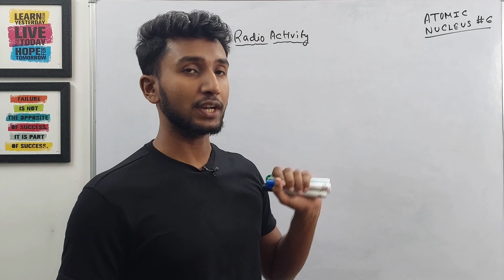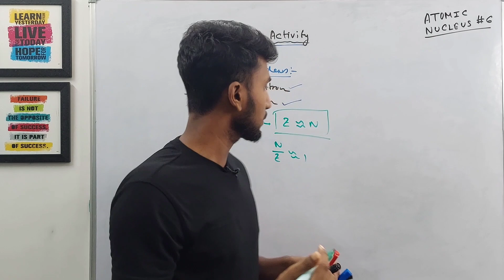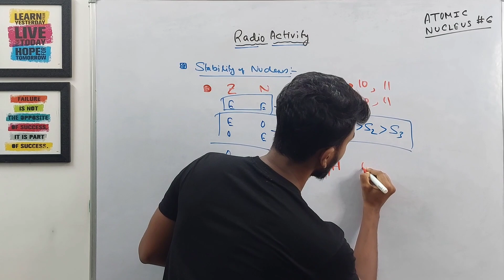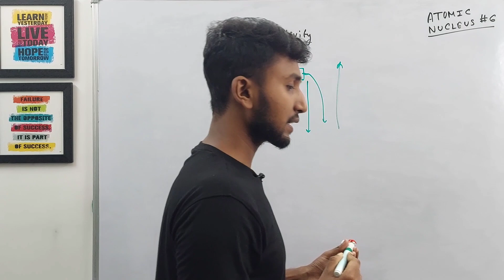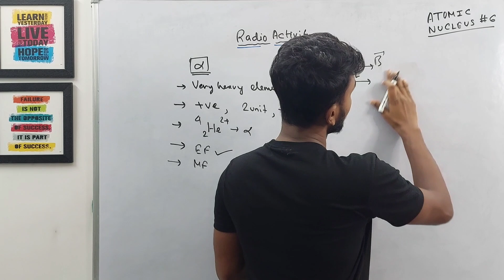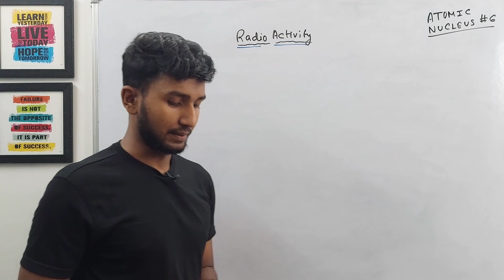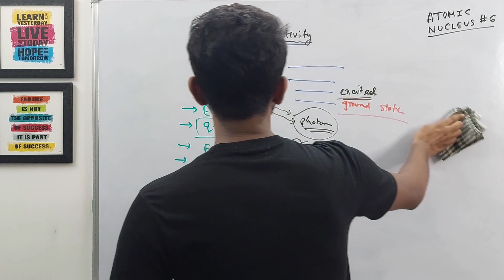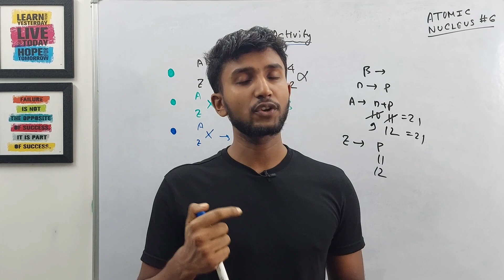Radioactivity ( তেজষ্ক্রিয়তা ) Class 12 Physics in Bengali | Atomic Nucleus | Part-6 | Let's Improve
About the video:
In this video I have discussed about Radioactivity ( তেজষ্ক্রিয়তা ) Class 12 Physics in Bengali. This is the part 6 of atomic nucleus of class 12 physics in bengali. In this video i have covered radioactivity , what is radioactivity , alpha particle , beta particle , gamma radiation , stability of nucleus , binding energy etc in bengali. I hope this video will be helpfull for wbchse hs 2024 , wbjee 2024 , jenpas ug 2024 , neet 2024 , jee 2024 students .